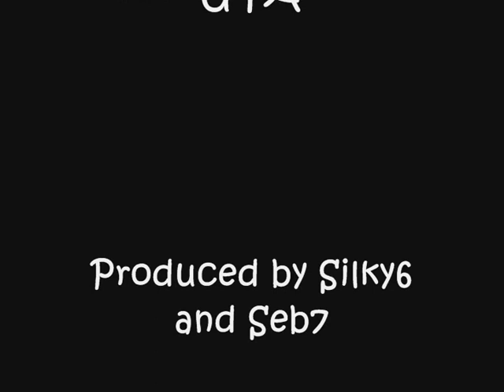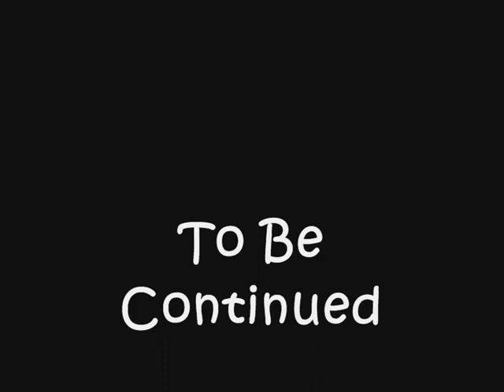GTA San Andreas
Voilà le freestyle le plus élaboré de GTA ! Par Seb7: stunts, slides, wheelings, saut du haut d'un immeuble en attrapant la moto au vol, sauts uniques !!!